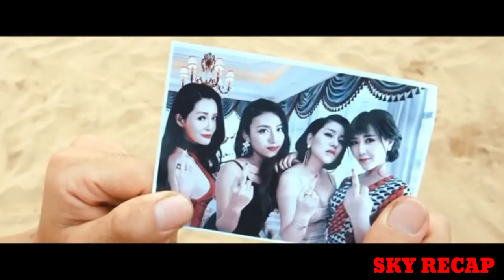Boy trapped in a female island with no men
A playboy Lin Zhihui is dropped into a desert by his girlfriends, then he is captured by a Beauty Tribe and fed as a toyboy of the young beautiful queen. His mission is to make the queen get pregnant and then sacrifice for it. At last, the beauty tribe is attacked by another savage tribe, all the members are captured. Lin rides a white horse and becomes the last hero to save all the beauties.